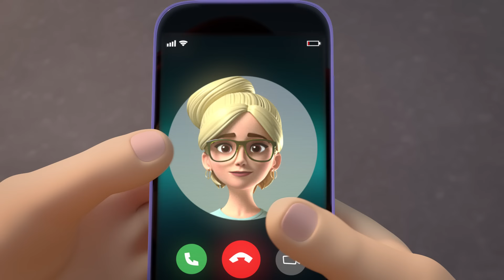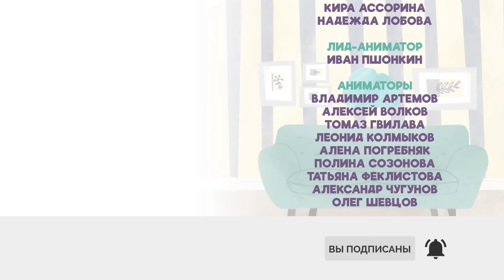Побег. Про Миру и Гошу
Побег.
Про Миру и Гошу - 2я серия

Гоша, старший брат Миры, случайно сломал папину дорогую вещь. Он боится реакции папы и мамы и принимает решение убежать из дома. Что может случиться с ребенком, который ходит один по улицам, как нельзя поступать, если ты потерялся, и почему важно честно говорить с родителями, вы узнаете в этой серии. А так же познакомитесь с супер способностями Гоши.

"Просто о важном. Про Миру и Гошу" - добрый мультсериал о жизни простой семьи: мама, папа, старший брат, младшая сестра и собачка Соня. Отношения с друзьями во дворе, новые знакомства, лучшие друзья и ссоры друг с другом, - всё это интересно и иногда сложно, но Мира и Гоша знают, что из любой ситуации можно найти выход.

Автор проекта Наталья Ремиш
Автор сценария Наталья Ремиш
Режиссёр Ольга Лопато-Джагацпанян
Композитор Олег Литвишко
Генеральный продюсер Наталья Ремиш
Продюсер Алёна Глазкова
Звукорежиссёр Илья Максимов

Роли озвучивают:
Роман Ленков
Элиза Мартиросова
Ефим Колитинов
Валерия Шевченко
Дэвид Барнс

Концепт-иллюстратор
Анастасия Гильметдинова

Психолог Михаил Игнатов

Команда проекта
Кира Ассорина
Надежда Лобова

Лид-аниматор Иван Пшонкин

Аниматоры:
Владимир Артемов
Алексей Волков
Томаз Гвилава
Леонид Колмыков
Алена Погребняк
Полина Созонова
Татьяна Феклистова
Александр Чугунов
Олег Шевцов

2D анимация:
Маргарита Васильева

Моделирование:
Олег Огиенко
Вадим Головин
Егор Сенюгин

Шейдинг:
Вадим Головин
Антон Забелин

Художники:
Наталья Курбатова
Элина Варфоломеева
Светлана Чернышкова

Риг
Вероника Ледина
Анастасия Булгакова

Чек
Вячеслав Меркулов
Ирина Анашкина

Рендер
Иван Басков
Дмитрий Гинзбург

Композ
Дмитрий Ким
Мария Малая

Технический директор Михаил Бажуткин

Супервайзер Павел Ледин

Постпродакшн
Алексей Михеев
Максим Казаков

Линейный продюсер Антон Михайлов

Менеджер проекта Анна Зайцева

Студия «Аэроплан»
Ирина Гребенникова
Алексей Михеев
Ольга Васильева
Валерия Макарова
Екатерина Ведерникова

При информационной поддержке "Поиск пропавших детей"

(с) АНО «ДЕТЯМ О ВАЖНОМ»